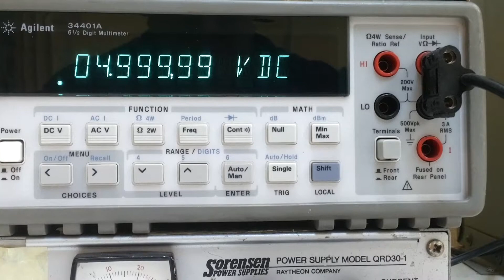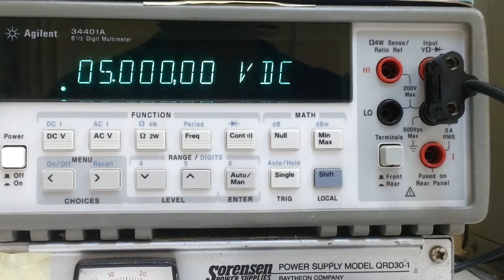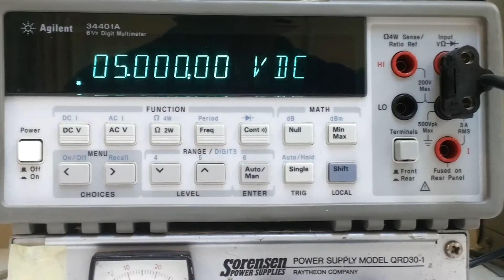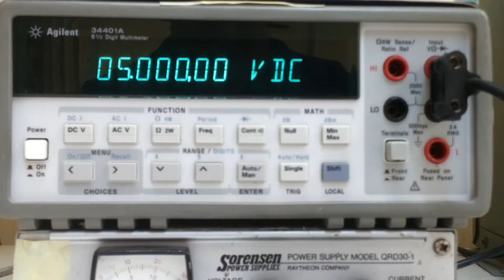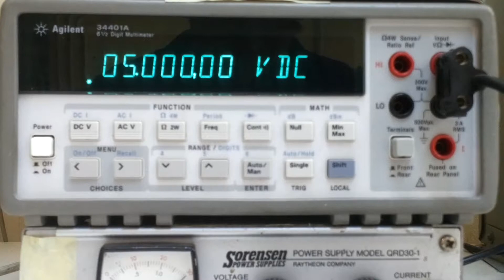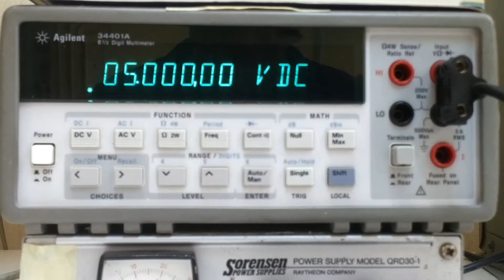High-Precision Low-Drift 5V Voltage Reference Circuit for ADC and Instrument Calibration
To design a precise voltage reference circuit with low drift for applications such as ADC (Analog-to-Digital Converter) calibration or instrument calibration, you can consider using a voltage reference IC or building a precision voltage reference circuit using discrete components. Here's a general approach to designing such a circuit
Components Required:

    Voltage reference IC or precision operational amplifier (op-amp)
    Precision resistors
    Capacitors
    Voltage regulator